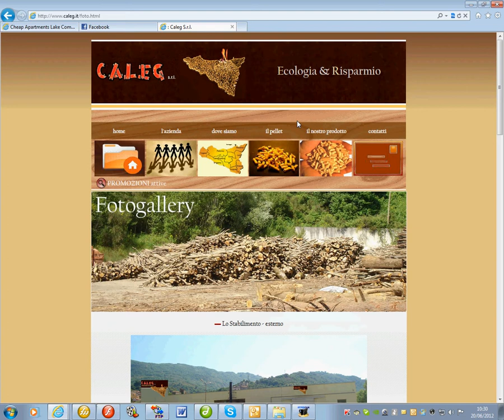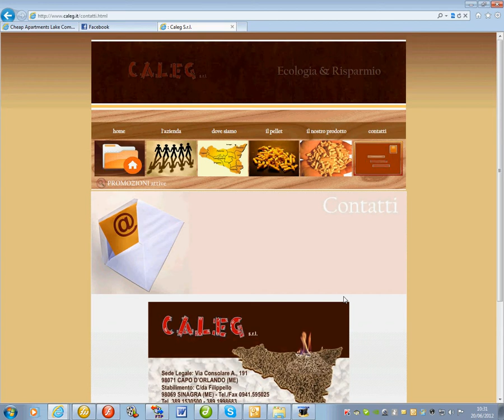CALEG srl - produzione pellet